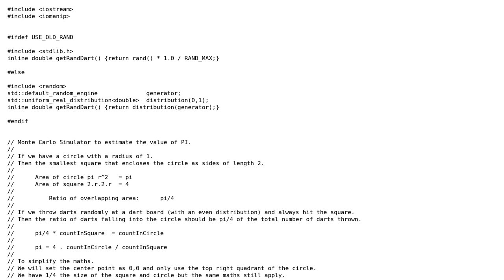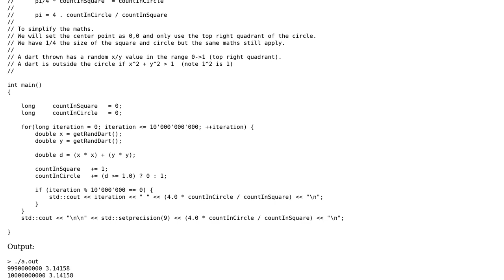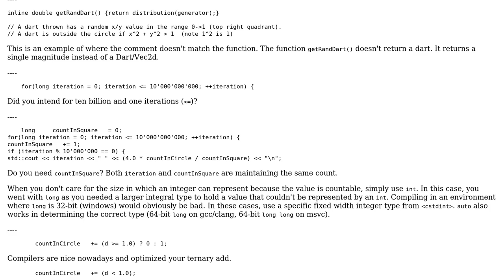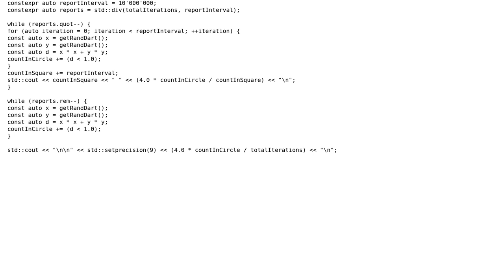Code Review: Calculate Pi using Monte Carlo (2 Solutions!!)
Code Review: Calculate Pi using Monte Carlo

With thanks & praise to God, and with thanks to the many people who have made this project possible! | Content (except music & images) licensed under CC BY-SA | Music | Images & others | With thanks to user Snowhawk user Martin York user Juho user 200_success and the Stack Exchange Network Trademarks are property of their respective owners. You are responsible for your own actions.